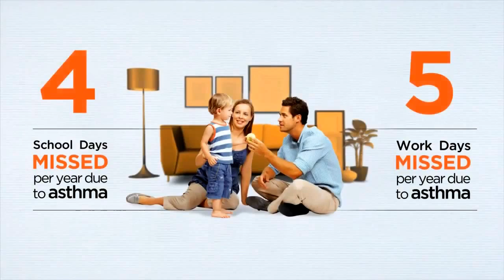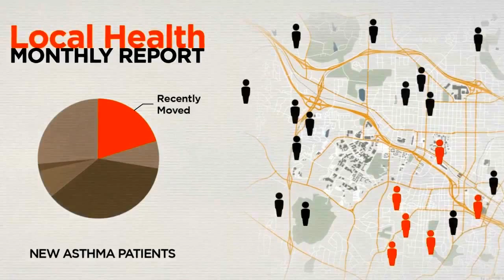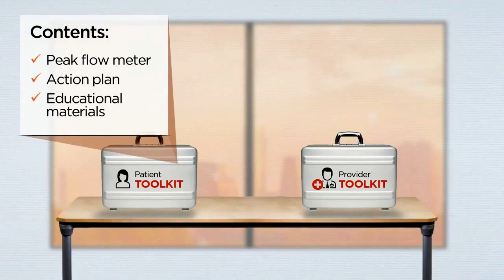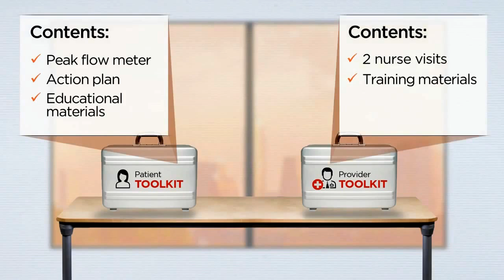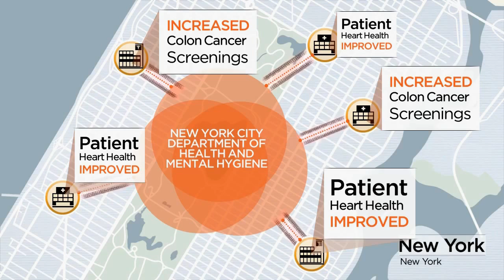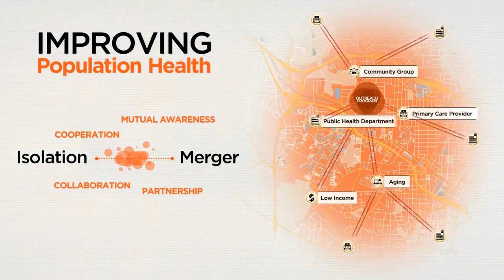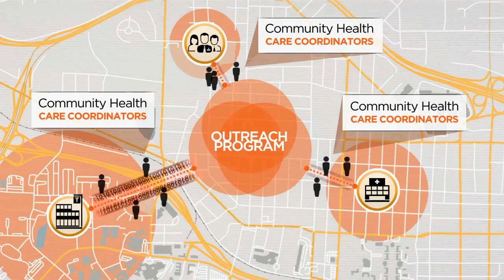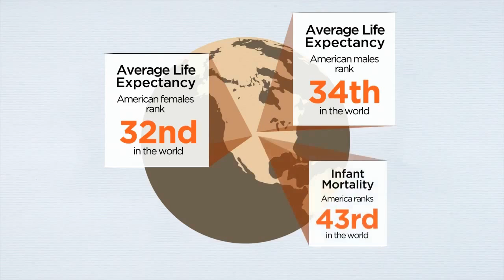Primary Care + Public Health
This video, produced by the Institute of Medicine, highlights a recent report on the integration of primary care and public health. The integration of primary care and public health can enhance the capacity of both sectors to carry out their respective missions and link with other stakeholders to catalyze a collaborative, intersectoral movement toward improved population health